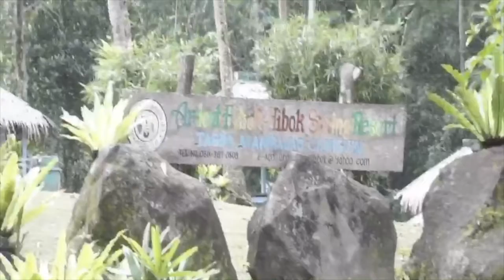CDO CAMIGUIN 2018